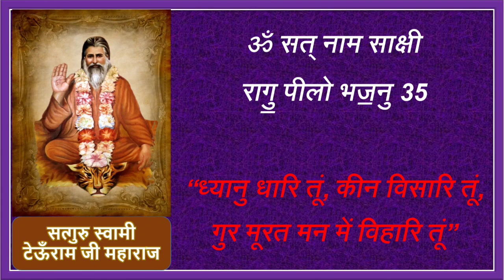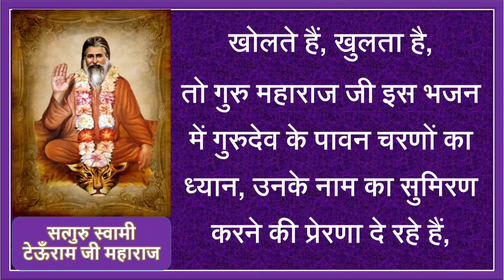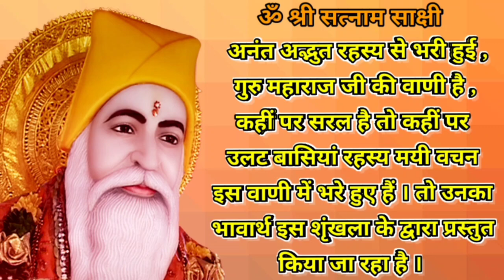Satguru Vachnamirt Saar ||Amrapur Vaani Sindhi ||Bhajan 595||ध्यानु धारि तूं